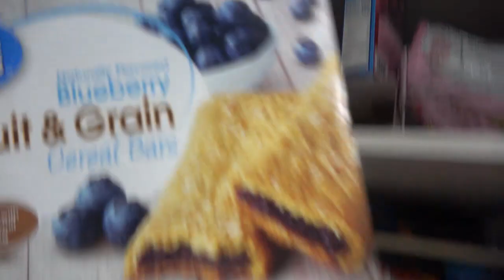DITL SAHM OF TWO || Family Vlog || Christmas Lights